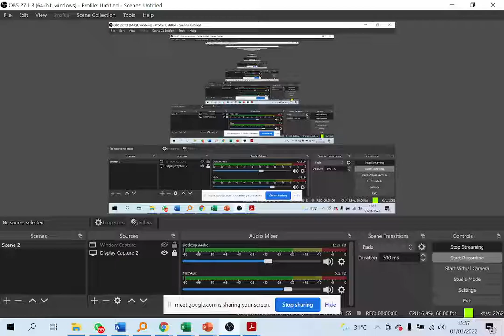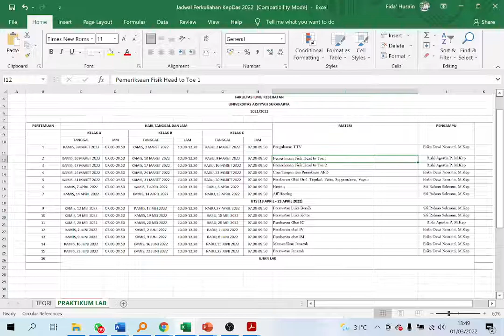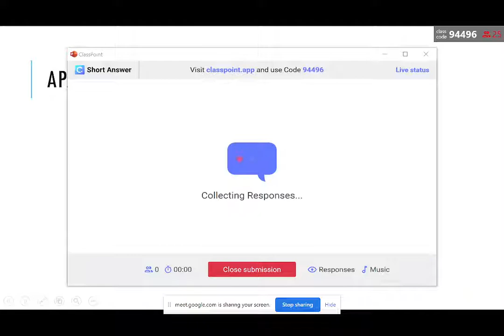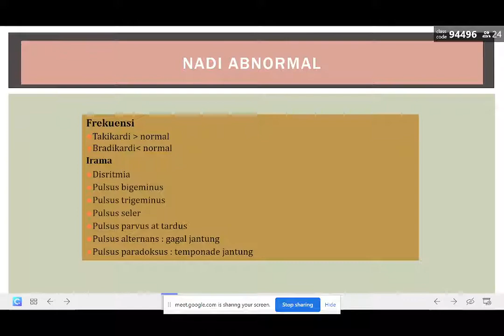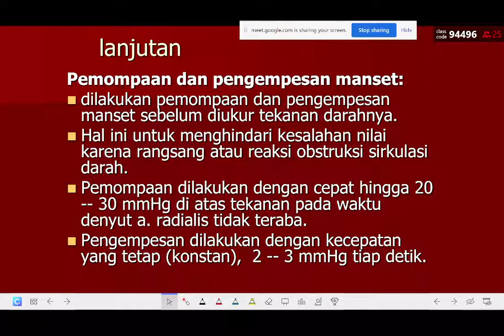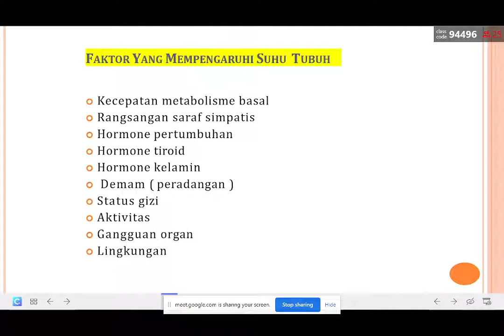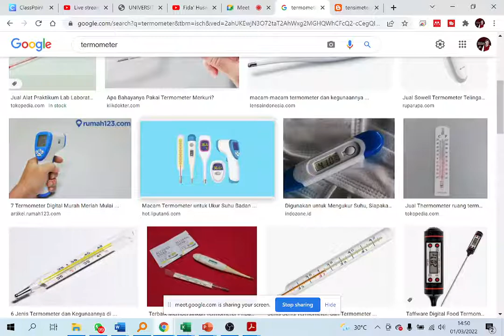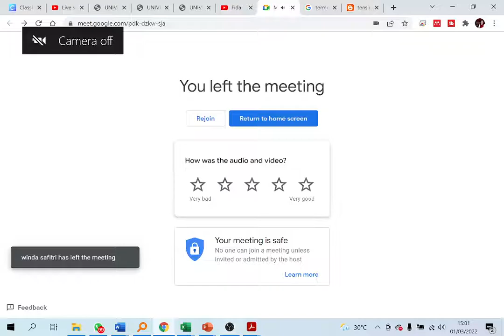Kuliah Keperawatan Dasar II - Penjelasan RPS dan Pemeriksaan Tanda-Tanda Vital (TTV)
Berikut ini merupakan dokumentasi kegiatan perkuliahan Keperawatan Dasar II tentang Pemeriksaan Tanda Tanda Vital (TTV). Pemeriksaan fisik tanda vital adalah pengukuran fungsi tubuh yang paling mendasar. Empat tanda vital utama yang dipantau secara rutin oleh profesional medis dan penyedia layanan kesehatan, meliputi suhu tubuh, denyut nadi, laju pernapasan, dan tekanan darah.